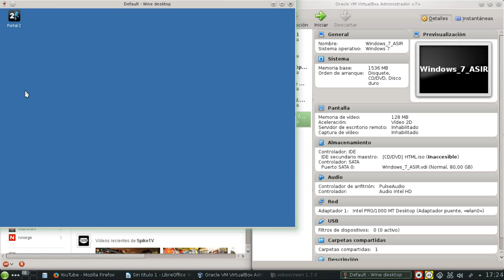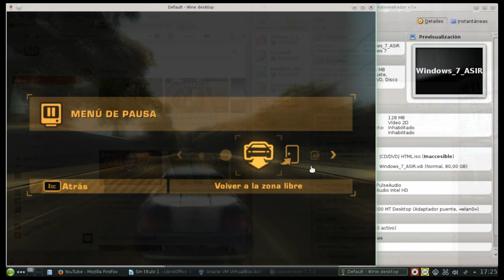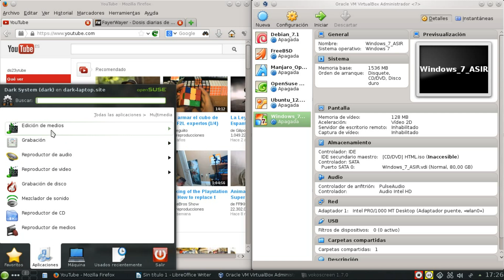Ds23yTube - openSUSE 13.1 64bits - Kernel 3.12 - ATI HD 4500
Gracias.